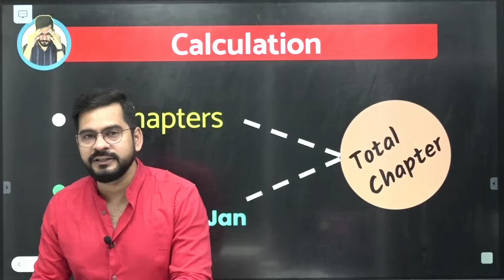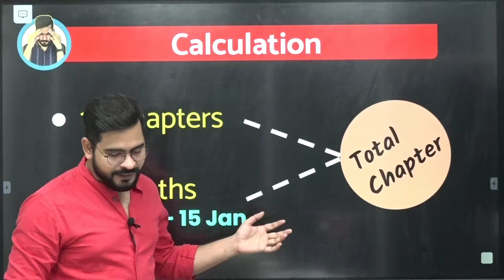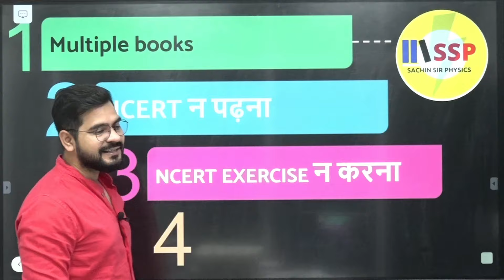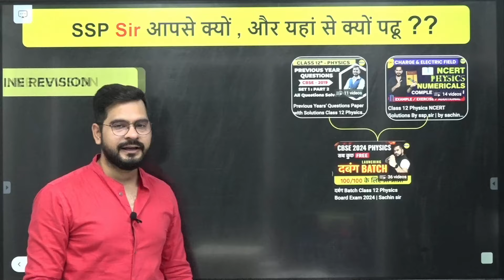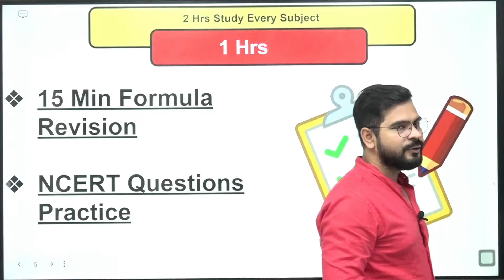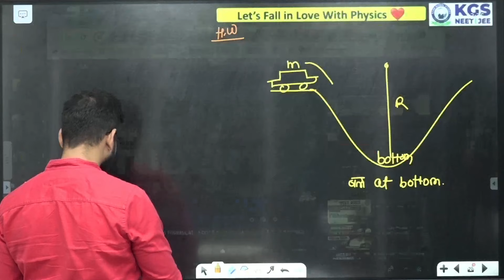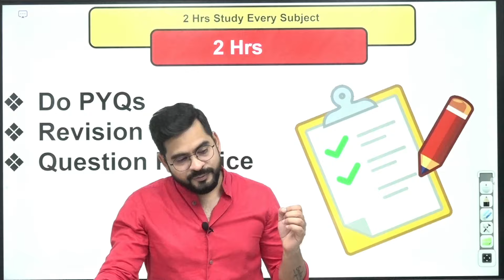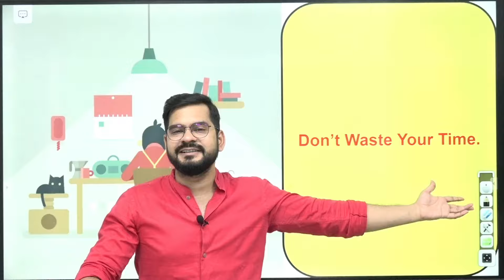यह Video आपकी जिंदगी बदल देगा 🔥🔥 for CBSE 2025 PHYSICS | Sachin sir